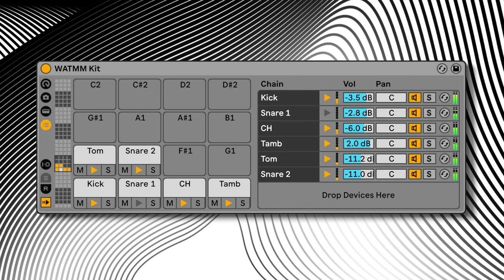Aphex Twin - We Are the Music Makers (Full Synth Remake)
My remake of "We Are the Music Makers" by Aphex Twin. Plugins used are:
- Arturia DX7 V for the keys, using the E.Piano preset
- Arturia Prophet-5 V for the bass, processed with lots of Soundtoys Decapitator
- Valhalla VintageVerb for reverb
- Soundtoys Decapitator and XLN RC-20 Retro Color on the master channel for tape FX

Note that I've transposed the keyboard parts up a half-step for the video so you can see what the keys are playing. The audio is in B major but the video shows the keys in C major.